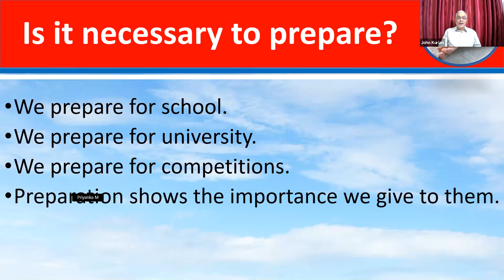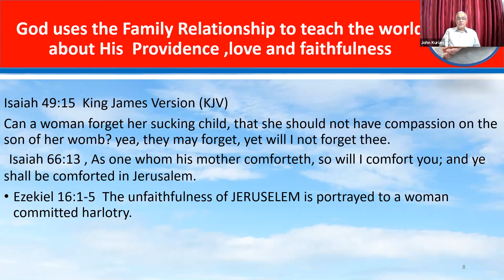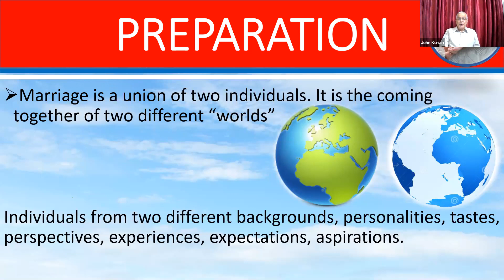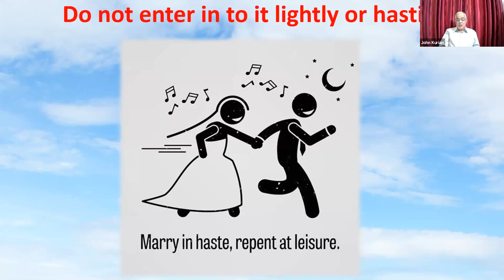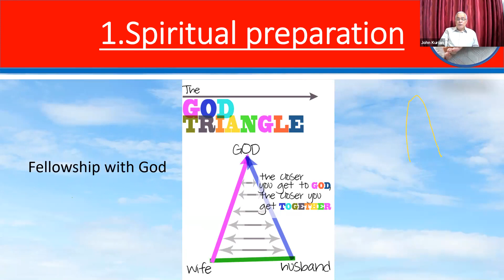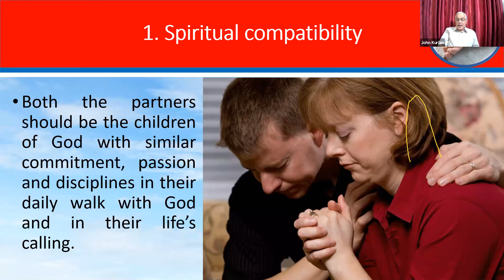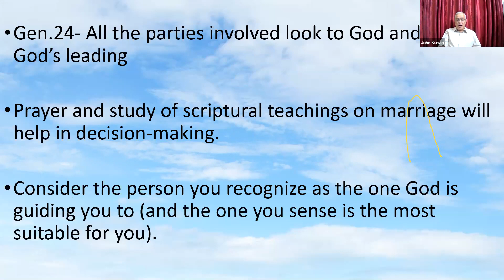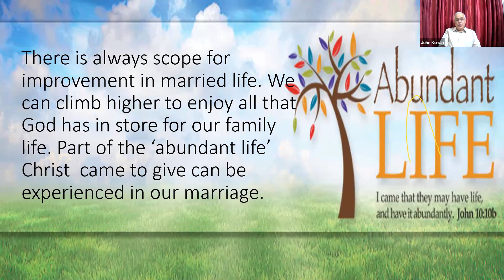Evg. JOHN KURIAN, Kottayam | ALL INDIA ZOOM FAMILY MEET | Part 2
Speaker : Evg. John Kurian, Kottayam
Date : 29 December 2020
Time : 6:45 pm (Indian Standard Time)
M.C : Bro. George Mathew, Chennai
Songs :
1) Children Gaius, Rufus and Charis, Jharkhand (Bengali)
2) Bro. Shibu Jose, Tamil Nadu (Telugu)
3) Bro. Johnly Charles, Kerala (Malayalam)
4) Bro. Shim Mathew, Mumbai (Marathi)